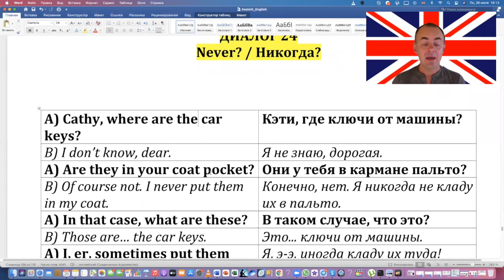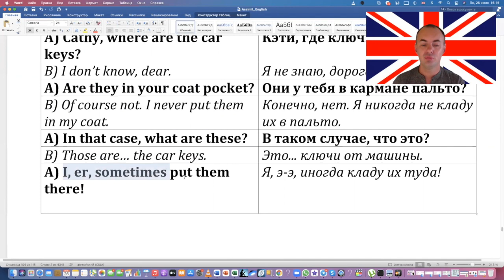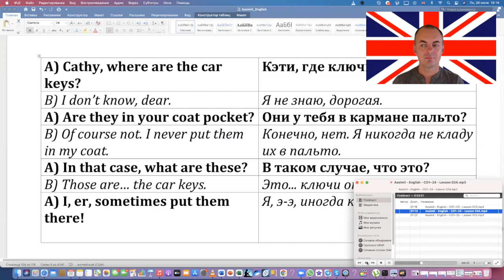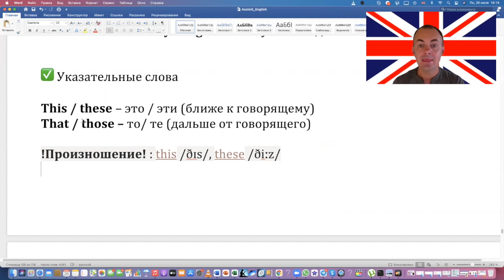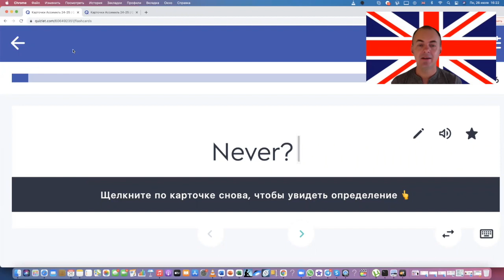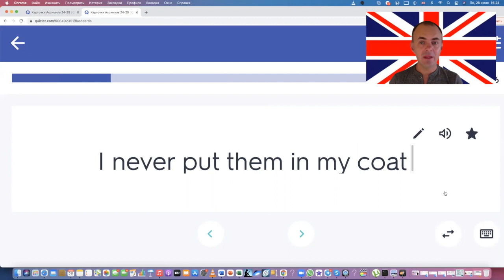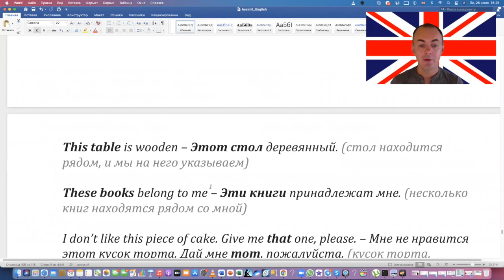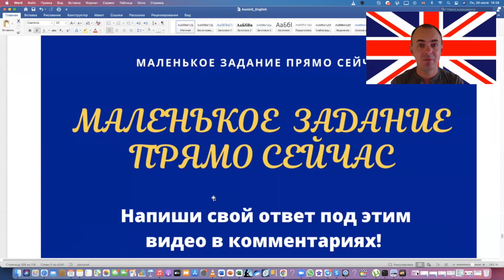Английский по диалогам I Выпуск 24 I Английский с нуля до уровня B2 легко и быстро!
Сегодня мы продолжаем онлайн-курс «Английский по диалогам» по методике Ассимиль «Английский без труда» - изучение английского языка по современным диалогам интересно, легко и  удовольствием. Вместо со мной мы будем прорабатывать диалог за диалогом и дойдем от начального уровня до уровня B2.

В этом занятии мы проработаем диалог 24 по методике Ассимиль «Английский без труда» (Ассимиль).

ВНИМАНИЕ!
Специально для вас я уже внес все новые выражения в нашу папку в приложении Quizlet

Проект полиглота и преподавателя языков Дмитрия Хохлова

Мои языки 😉

(1)  🇷🇺 русский
(2) 🇩🇪 немецкий
(3) 🇬🇧 английский
(4) 🇪🇸 испанский
(5) 🇧🇷 португальский
(6) 🇫🇷 французский
(7) 🇹🇷 турецкий

❗ ПОЛЕЗНЫЕ ССЫЛКИ ❗

❗ Хочешь эффективно изучать языки вместе со мной?
Записывайся на личные консультации через